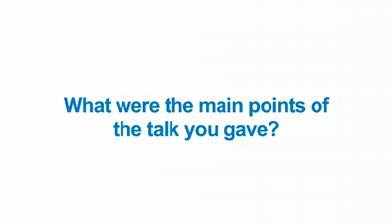ESSO 2010: Nutritional management before and after gastrointestinal surgery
Professor Christophe Mariette talks about the importance of nutritional management to successful gastrointestinal surgery. Professor Mariette explains how pre- and post- operative supplements reduce the chance of the patient infection rates and discusses which supplements are most beneficial to patients.

Professor Christophe Mariette of the University Hospital in Lille, France speaking to eacncer.tv at the 2010 European Society of Surgical Oncology meeting in Bordeaux.